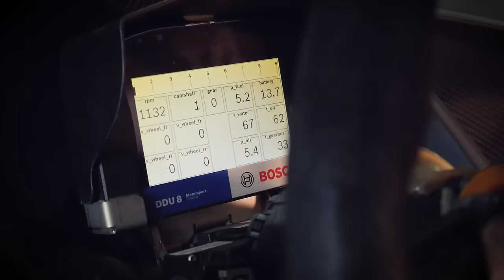Το ένα και μοναδικό Audi R8 LMS του Μάριου Ηλιόπουλου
Ο πρωταθλητής αναβάσεων στην κατηγορία Formula Saloon Μάριος Ηλιόπουλος έχει στη συλλογή του ένα (από τα… πολλά) μοναδικό αγωνιστικό αυτοκίνητο.

Πρόκειται για ένα γνήσιο Audi R8 LMS που έχει συμμετάσχει ακόμα και σε αγώνα 24 ώρες Le Mans. Το συγκεκριμένο το έχουμε δει και μία φορά στην ανάβαση της Ριτσώνας.

Στο video θα δείτε τον μηχανικό Μελέτη Καρατεκίδη να μιλά και να μας δείχνει το αυτοκίνητο το οποίο όταν βρίσκεται σε λειτουργία ανασταίνει και νεκρούς!